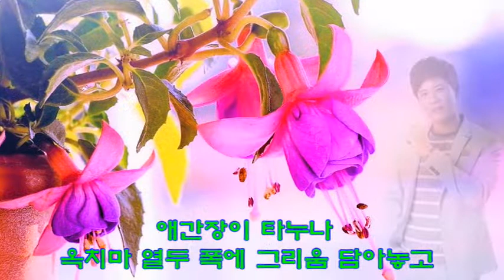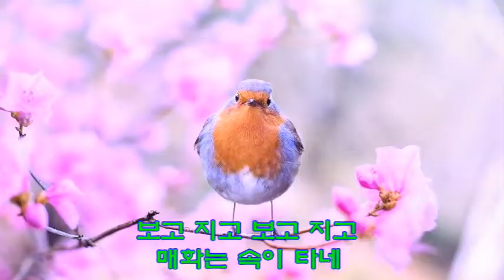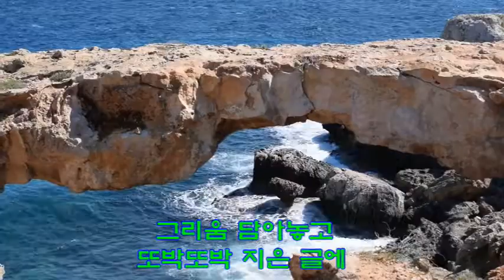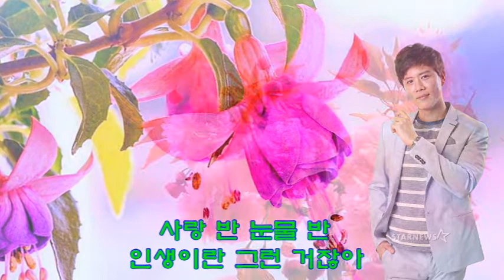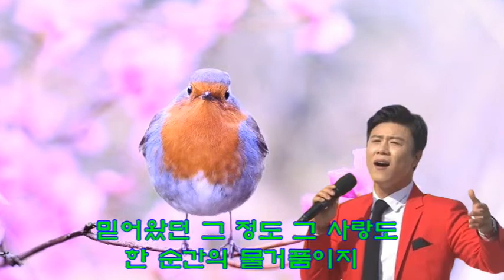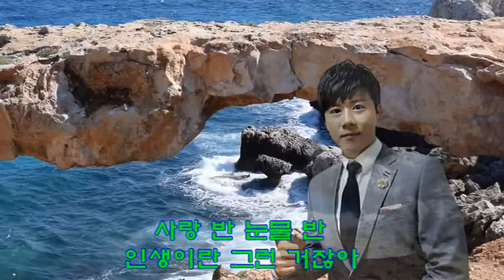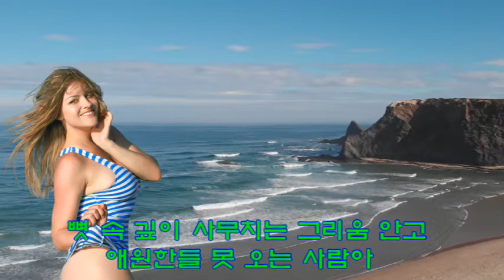진해성 // 노래2곡 옥치마...사랑반 눈물반